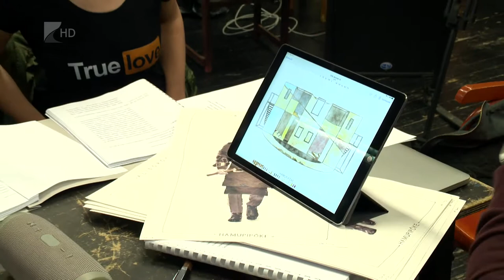Olvasópróbák - Kölcsey Tv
Beindult a 2019-es év a Móricz Zsigmond Színháznál is.
Az új naptári évet 2 gyerekdarab olvasópróbáival kezdték. A Művész Stúdióban lesz látható “A kék bolygó”, amelyet Bal József rendez, míg Halasi Dániel a nagyszínpadon mutatja majd be Hamupipőke történetét.